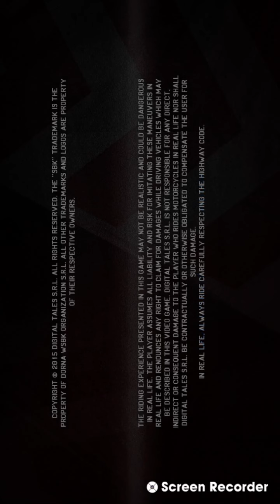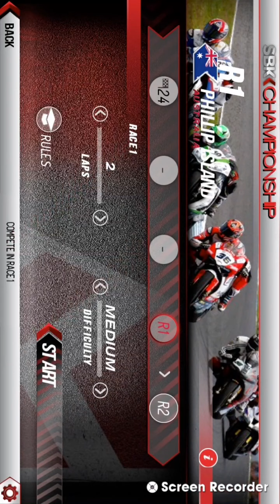SBK15 Bike racing game